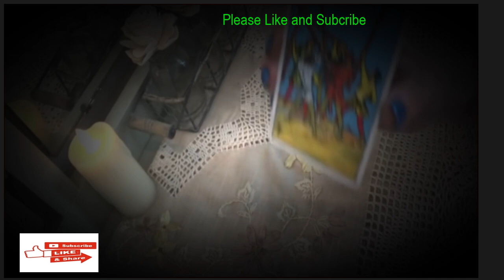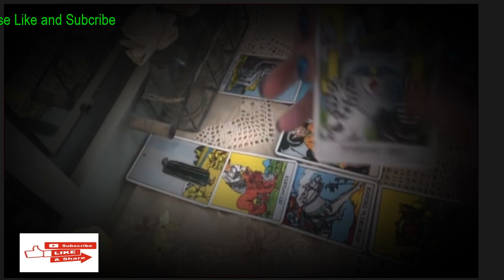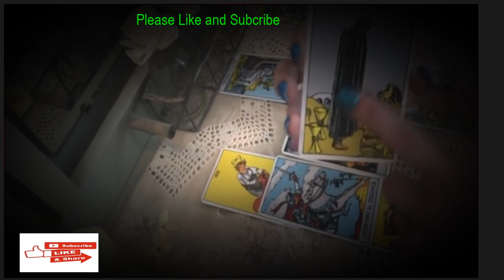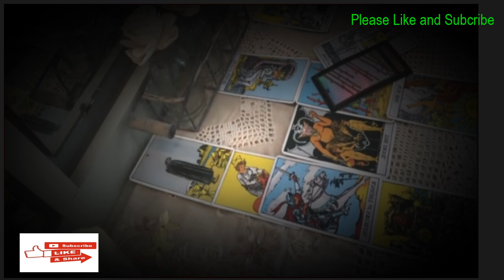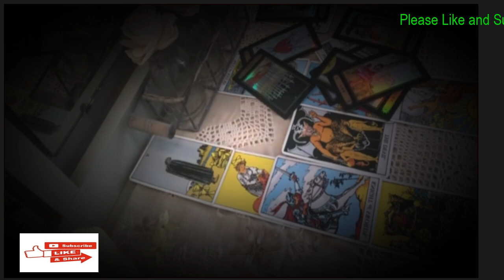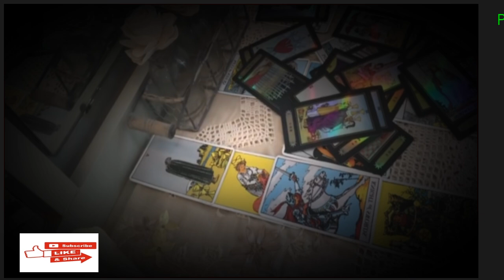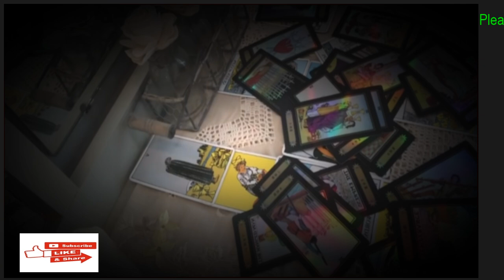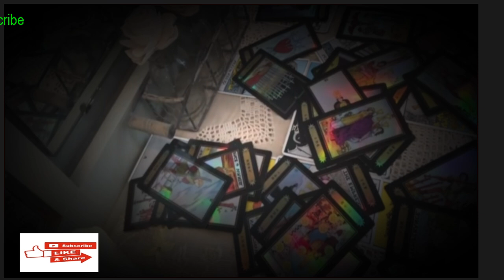CANCER LOVE ❤️ “TIED AND BOUND TO A SOULMATE, LIKE IT OR NOT.”- Tarot ❤️ Reading